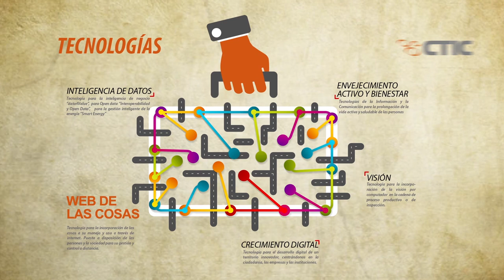Web of Things